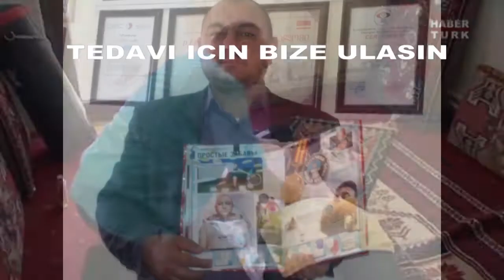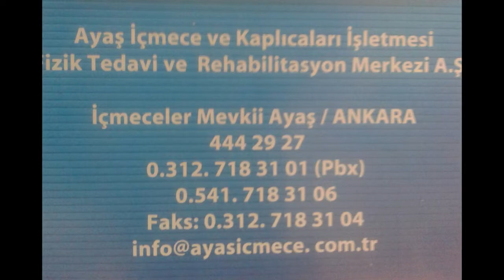Etibar Elçiyev Budaqli bio enerji tedavi Ayas kaplica ve icmecelei 1